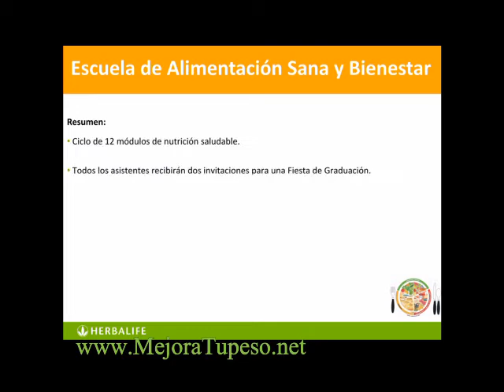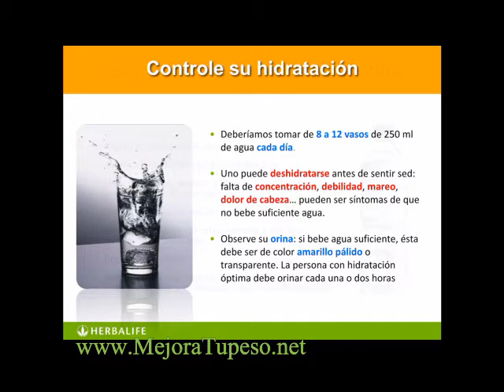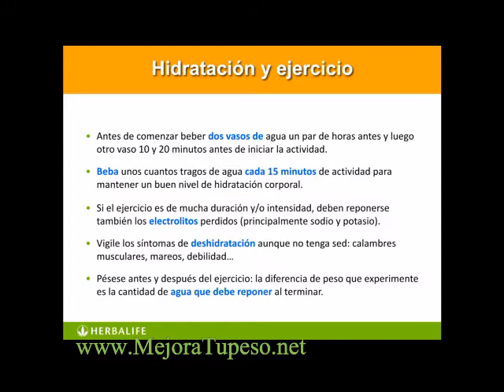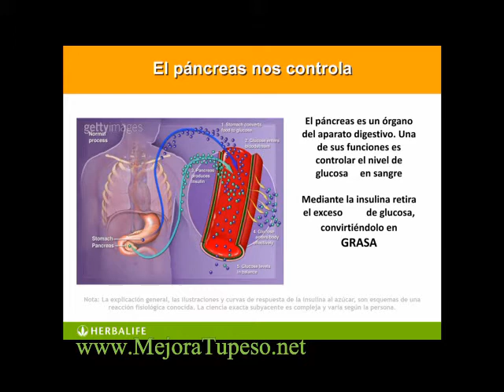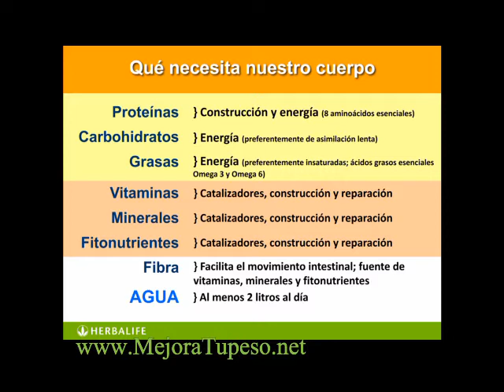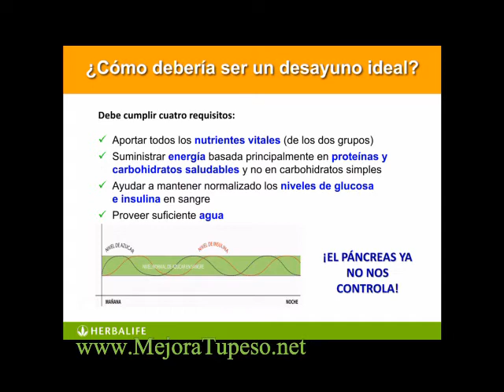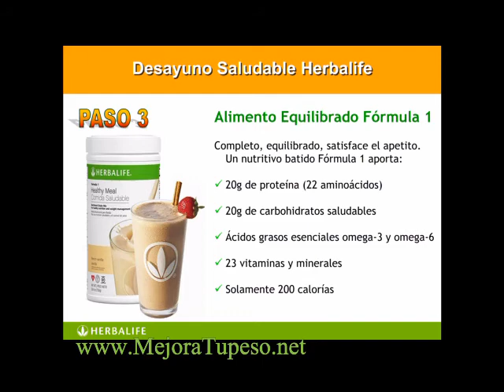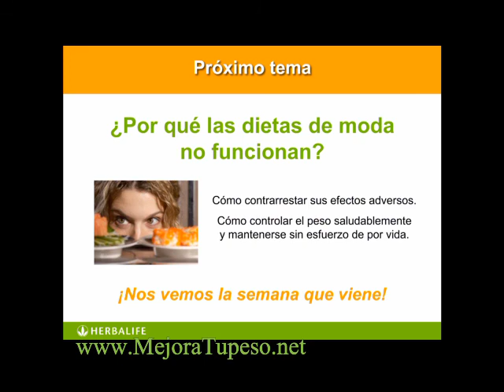Batidos de Herbalife en Sevilla, EAC 2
Hoy toca la importancia del agua y un desayuno ideal. te lo vas a perder, deja un comentario para q podamos mejorar😊😊